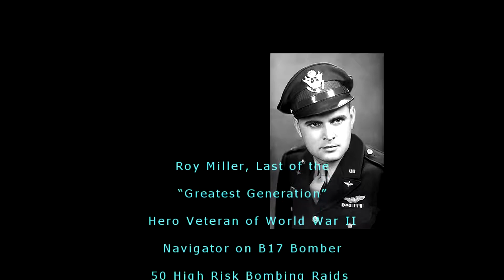Roy Miller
Roy Miller, Last of the “Greatest Generation”
Hero Veteran of World War II Navigator on B17 Bomber
 50 High Risk Bombing Raids over Germany and Italy